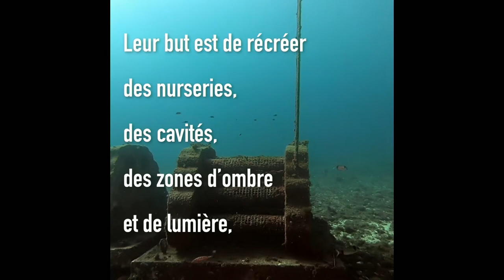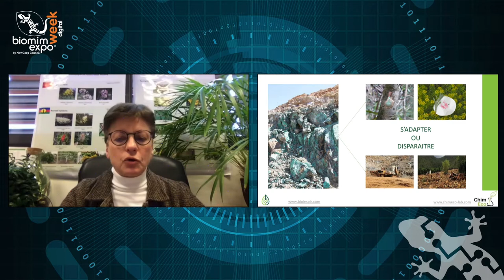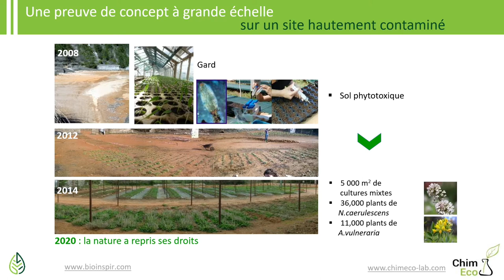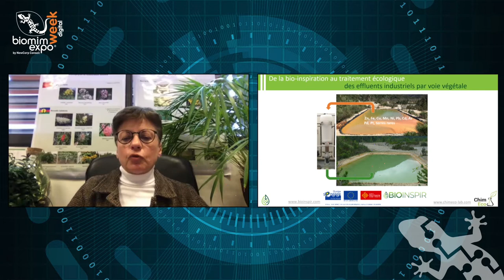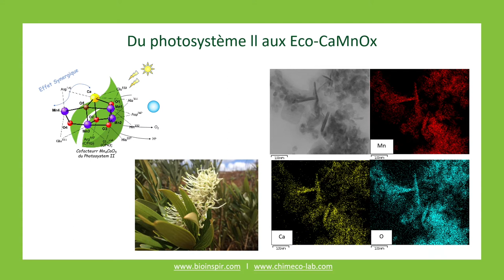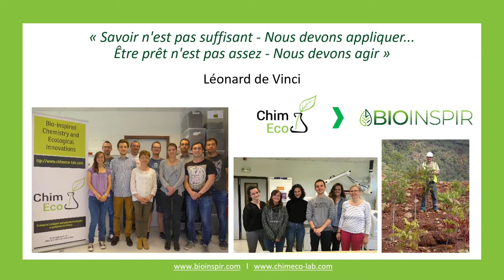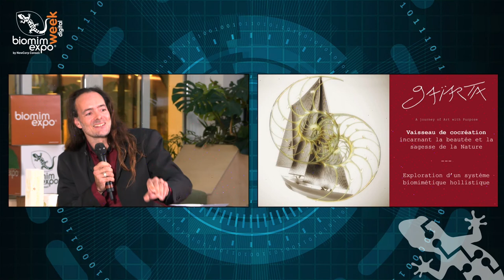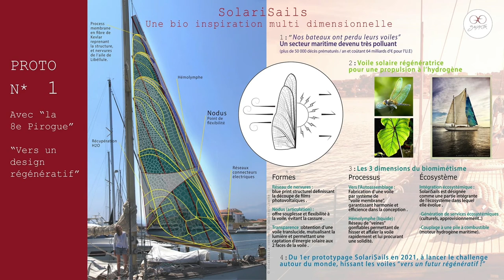Biomim'expo Digital Week 2020 / D1103 ECONOMIE REGENERATIVE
Vendredi 11 décembre 2020
Biomim'expo Digital Week 2020, by NewCorp Conseil

ECONOMIE REGENERATIVE

Economie circulaire, décarbonnée, sociale, à mission ... l'économie aussi s'hybride pour être résiliente et régénérative d'avenir

L'entretien GRAND ANGLE :
- Claude Grison, directrice scientifique BIOINSPIR, Directrice de recherche CNRS, Université de Montpellier
Bioinspir : créateur de molécule d’intérêt 100% biosourcées pour les secteurs de la cosmétique et de la chimie fine.

Echanges et débats avec :

- Brieuc Saffré, co-fondateurs de Circulab
Vous aussi vous pouvez passer au circulaire ! Comment penser des approches combinées et vertueuses entre éco-conception, bio-inspiration et économie circulaire ? Pour innover et repenser vos habitudes et modèles

- Léa Zaslavsky, Cofondatrice de makesense
Lorsque le biomimétisme et l'économie sociale et solidaire se rencontrent pour générer de l'entrepreneuriat à impact.

- Christophe Sachs, Founder / Captain du projet Gaïarta
La mixité des approches pour de l’intelligence collective méthodologique !

- Timothée Quellard, Co-fondateur ekodev et BBR Biodiversité EKODEV
Pourquoi et comment les entreprises peuvent-elles concrètement participer à la régénération des écosystèmes ?

** Biomim'expo, une initiative, une marque et une production NewCorp Conseil **